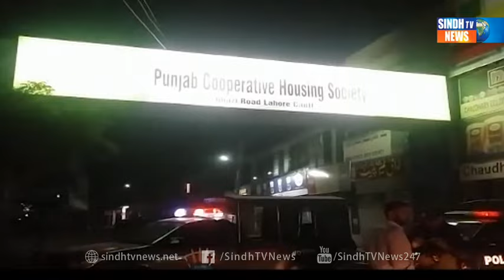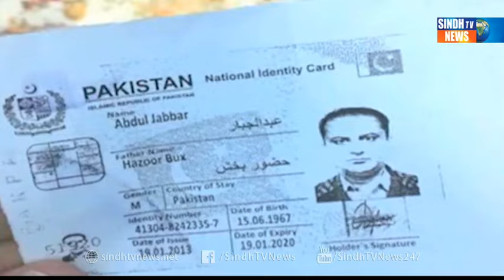Noreen Laghari Giraftar Package - Sindh TV News